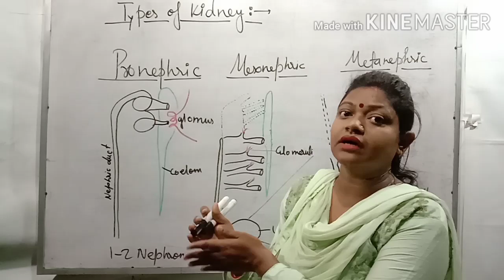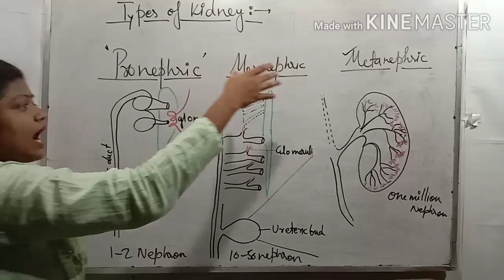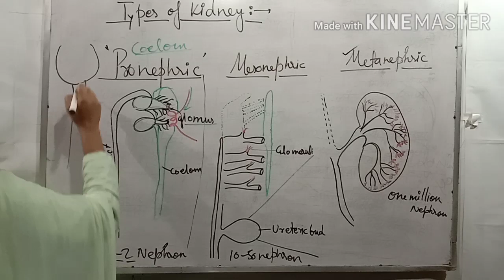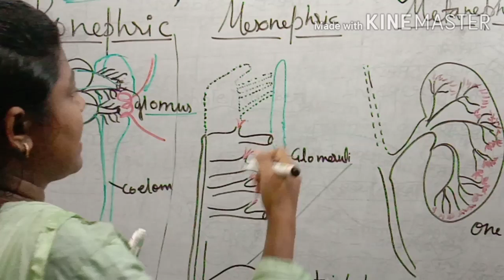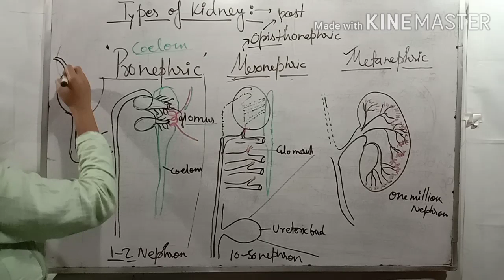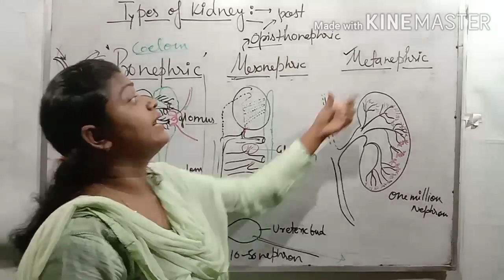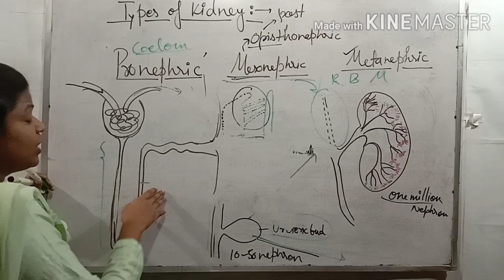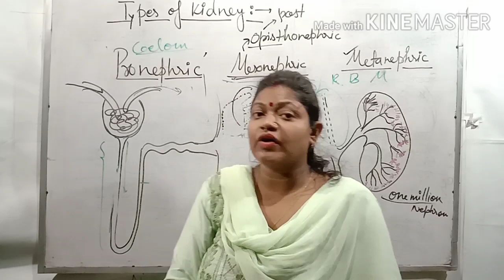Types of kidney Pronephric, Mesonephric (Opisthonephric) Metanephric for NEET, BSc, MSc, CSIR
this is the teligram link

This video explain about the structure and Types of Kidney with very simple explanation. there r three type of kidney
Pronephric Very primitive type of kidney formed in the larva of fish and amphibian
next is Mesonephric also called Opisthonephric kidney found in the Adult of Fish and amphibian and also the embryo of reptile bird and Mammals .
third type of kidney is Metanephric found in adult of reptile bird and Mammals
during the development of reptile bird and Mammals first the Formation of Pronephric kidney kidney take place in early embryonic development after few week Mesonephric kidney formed and in adults only metanephric kidney functional.